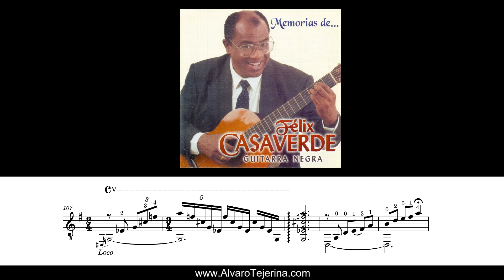Félix: Casaverde: Balance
✅ Score/Tabs/Info